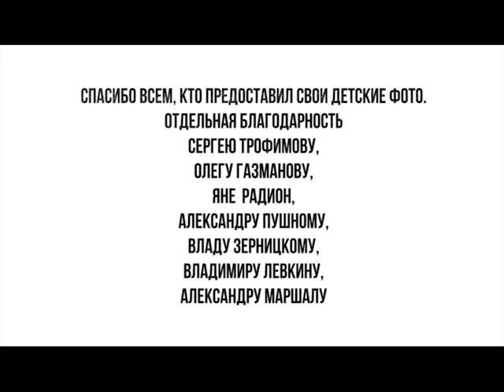Роман Юрченко (Положительный заряд) и Яна Радион "Улетает время"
Песня "Улетает время". Р.Юрченко ("Положительный заряд") и Яна Радион. Слова Р.Юрченко Муз.Г.Попов. Режиссер Евгений Спиваков .в клипе исполльзованы фотографии из домашнего архива :Романа Юрченко, Яны Радион, Сергея Трофимова, Олега Газманова, Александра Пушного, Александра Маршала, Владимира Лёвкина, Влада Зерницкого, а так-же поклонников группы "Положительный заряд"